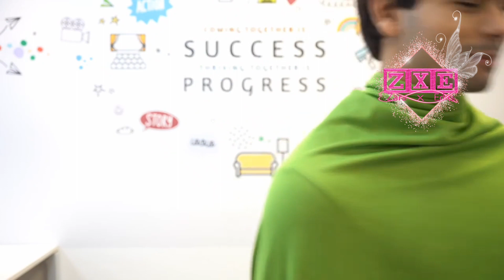Har Pal Criket With Sid BTS 🤣🤣🤦🏻‍♀️🤦🏻‍♀️ | Facebook watch | Siddharth nigam show